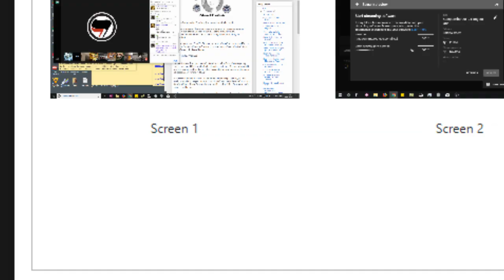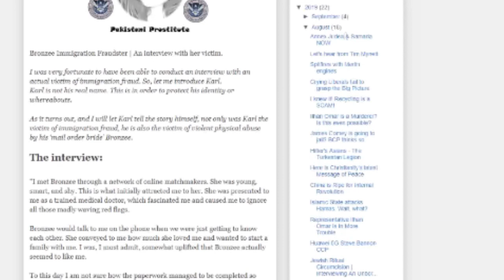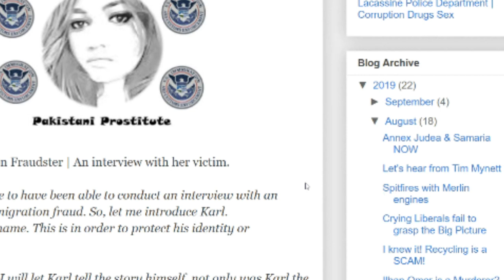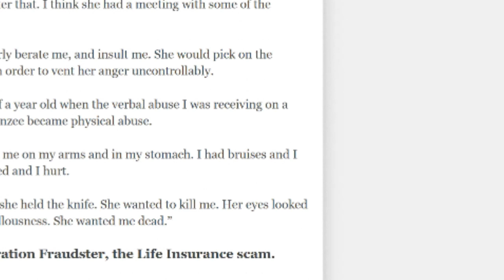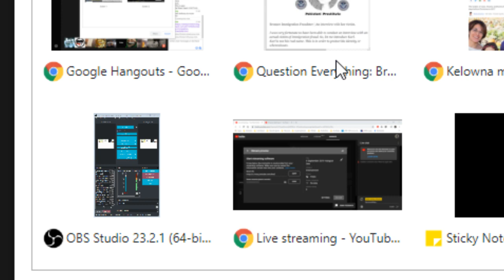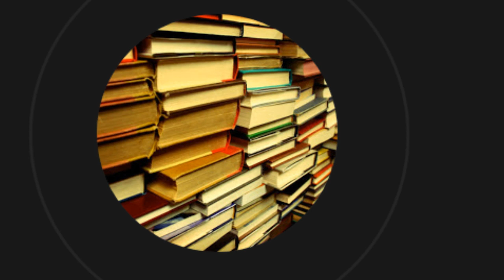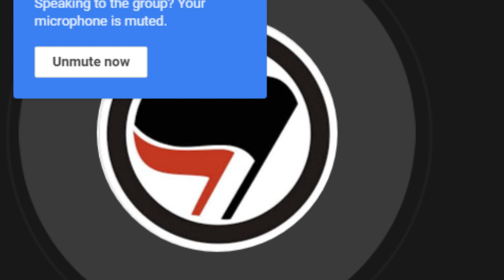Kimmy Bronzee Google Hangout 2019 09 04 | 21 32 16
atheism humanism empiricism Steve Kimmy Bronzee go at it.

Hanging out with people we don't always get along with.

Thank you for your support. You are my inspiration. Thank you for your support. You are my inspiration.
Thank you for your support. You are my inspiration.